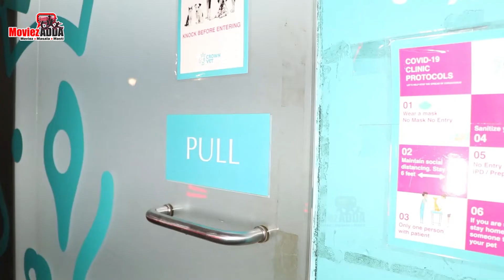Cute Ileana D'Cruz Hide Face From Camera Light दिखी Bandra मे